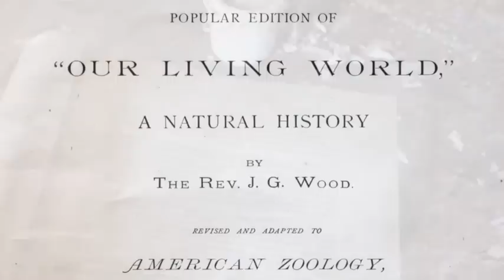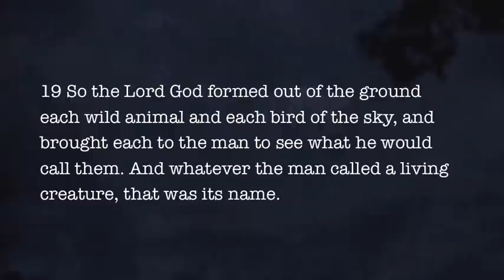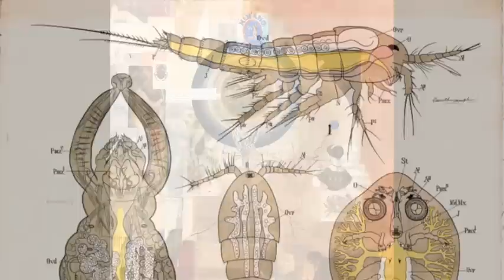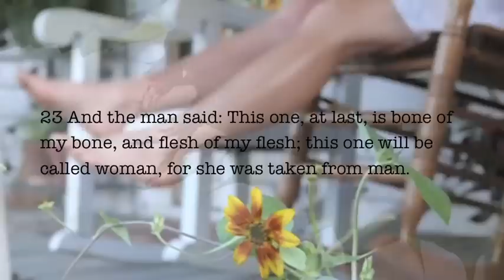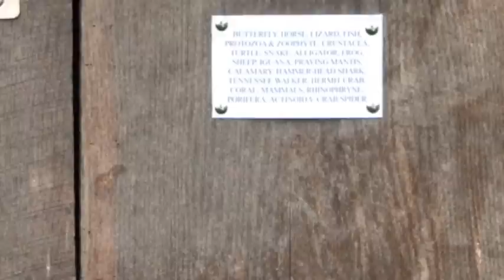Man Gave Names to all the Animals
18. Then the Lord God said, "It is not good for the man to be alone. I will make a helper who is like him."
19. So the Lord God formed out of the ground each wild animal and each bird of the sky, and brought each to the man to see what he would call it. And whatever the man called a living creature, that was its name.
20. Man gave names to all the animals, to the birds of the sky, and to every wild creature; but for the man f no helper was found who was like him.
21. So the Lord God caused a deep sleep to come over the man, and he slept. God took one of his ribs and closed the flesh at that place.
22. Then the Lord God made the rib He had taken from the man into a woman and brought her to the man.
23. And the man said: "This one, at last, is bone of my bone, and flesh of my flesh; this one will be called woman, for she was taken from man."
24. This is why a man leaves his father and mother and bonds with his wife, and they become one flesh.
25. Both the man and his wife were naked, yet felt no shame.